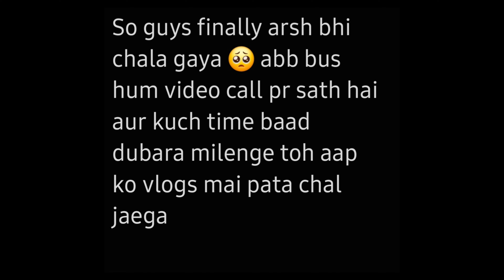Arsh bhai bhi chala gaya Mumbai 🥺 Funny vlog